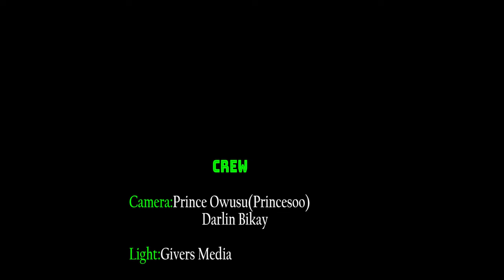Daddy Lumba is very ungrateful.watch this